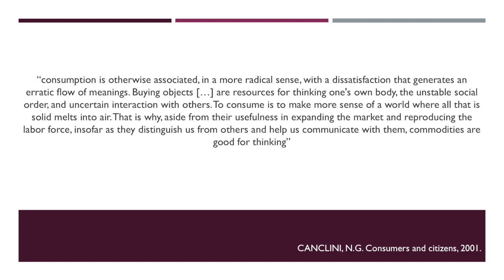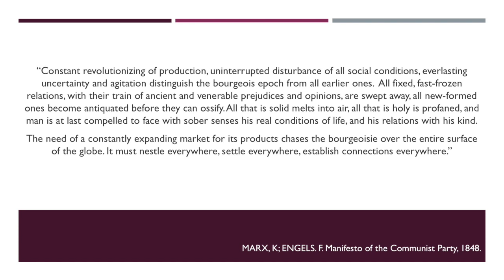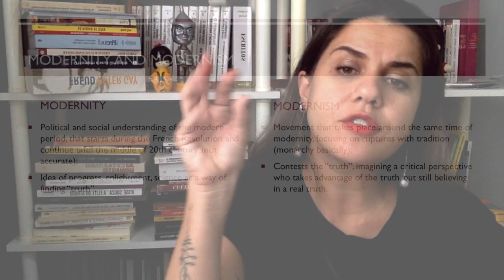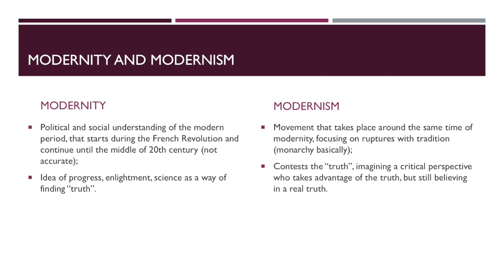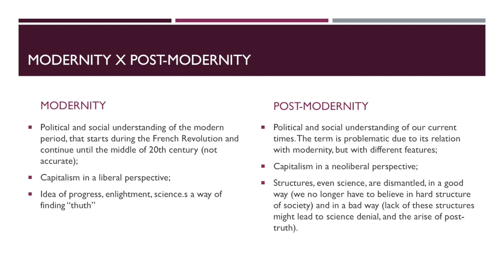Society and Culture - All that is solid melts into air, By Marshall Breman.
Video for discipline Society and Culture, UNIVALI.